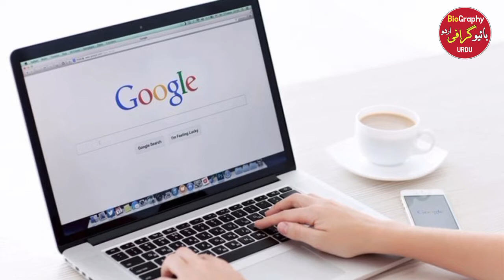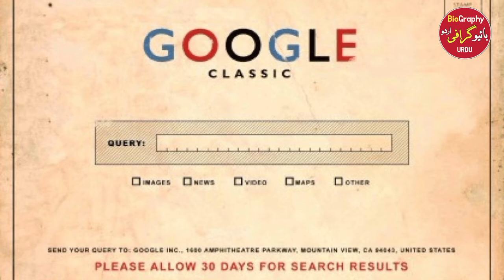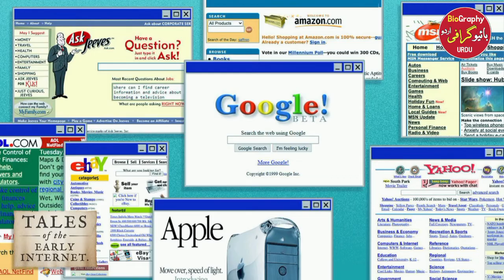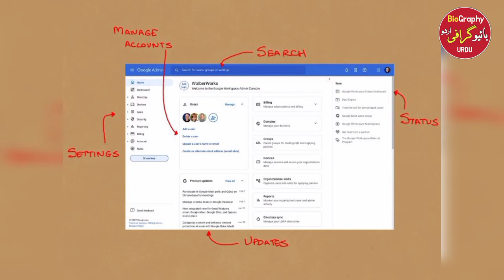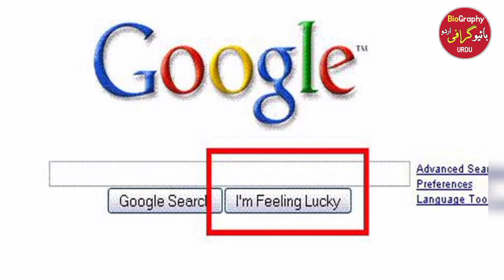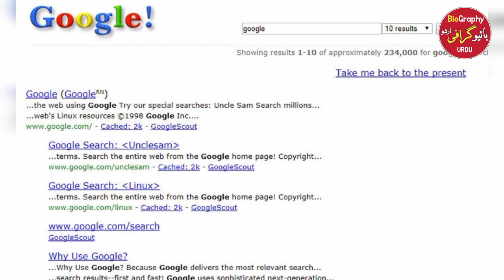Complete Documentary On GOOGLE in Urdu | How Google Succeeded | Google success story |Biography Urdu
Yet now, after its latest earnings report, Google's parent company Alphabet has a market capitalisation larger than Apple's, as shares rose sharply in after-hours trading.

That makes it the most valuable company in the world, worth nearly $520bn (£362bn)

Google's success originated in one simple insight from its founders, Larry Page and Sergey Brin. They realised in the late 1990s that the sprawling, chaotic mass of material that was cascading onto the world wide web could be tamed by ranking search results according to their popularity.

They haven't looked back, making millions from online advertising and embracing some of the most challenging new ideas in the world of technology.

And most of us use it day in, day out: to check out the snowfall before you book a last minute ski-ing holiday; to email the boss you won't be in; to translate your child's French homework.

And yet with success have come doubts: over whether Google's dominance of the market is fair to other players; whether their growing influence allows them, along with other multi-national giants, to pay less tax than many feel is warranted; whether the information they hold about us grants them too much power

Pulling together $1m from family, friends and other investors, Mr Brin and Mr Page launched their company on 7 September 1998. Known in a previous incarnation as "Backrub", the new company name was a play on the large number Googol (1 followed by 100 zeroes).

Since then the company has grown steadily to dominate online search worldwide, and with that taking a substantial share of online advertising revenues.